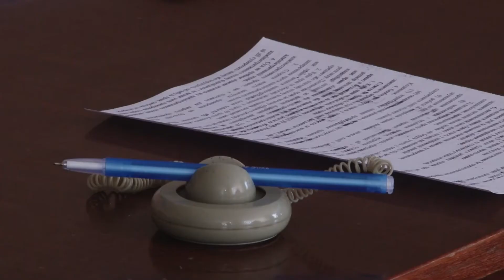Слухання справи про конфлікт між дітьми у школі